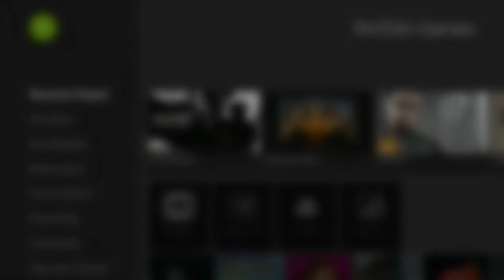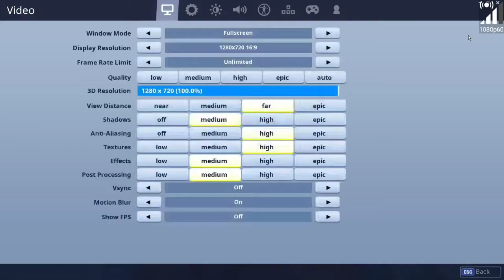FORTNITE en SHIELD - Partidas, configuración Teclado y Ratón y 1ra. Baja